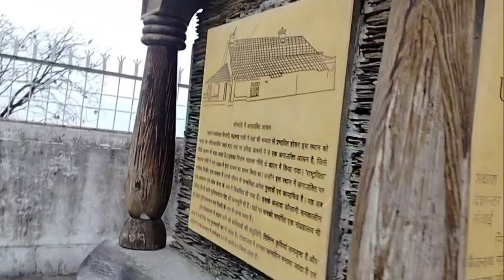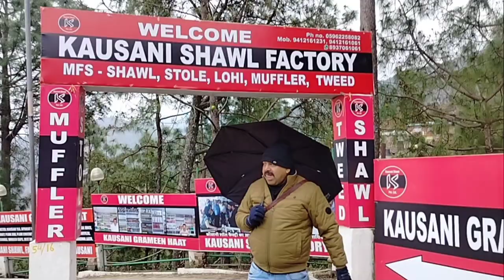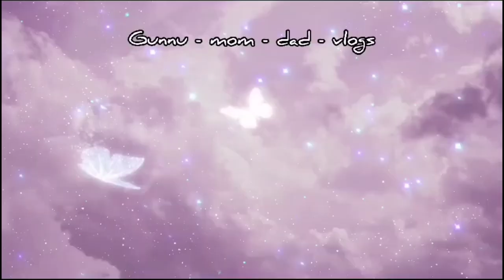Mr. Pradyut Kumar Ghosh Group Tour#Part 2# Uttarakhand tourism #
Mr. Pradyut Kumar Ghosh Group Tour West Bengal Boardman Kolkata Part2